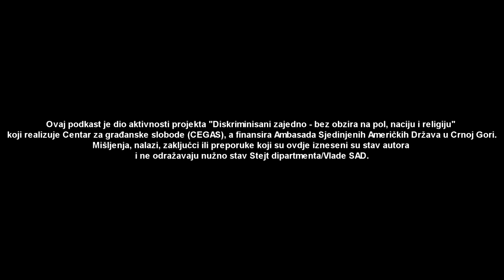Marko Sošić: Populizam i program Evropa sad | DISKRIMINACIJA PODCAST 05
Gost u ovoj epizodi bio je Marko Sošić, politikolog i ekspert iz oblasti upravljanja javnim finansijama.

0:00 - Intro: Peta epizoda
0:15 - Evropa sad, javne finansije i problem penzionog i zdravstvenog fonda
10:00 - Nova Vlada i nove mjere pomoći stanovništvu
14:47 - Reforme populizma i novih političkih elita
22:55 - Evropa sad vs siva ekonomija - borba ili saradnja?
28:20 - Hoće li nova Vlada "umjeti" da sprovede program Evropa sad?
38:31 - Crna Gora Odmah, Montenegro Works i ekonomski avanturizam
42:45 - Nevladine organizacije i građanski idealizam
45:37 - mojnovac.me
47:14 - Budućnost crnogorske ekonomije i problem siromaštva
52:50 - Outro: Ko je prvi slušao podkaste u Crnoj Gori?

Ovaj podkast je dio aktivnosti projekta "Diskriminisani zajedno - bez obzira na pol, naciju i religiju" koji realizuje Centar za građanske slobode (CEGAS), a finansira Ambasada Sjedinjenih Američkih Država u Crnoj Gori.

Domaćini podkasta:

Nikola Mumin, bachelor ekonomije, koordinator projekta u Centru za građanske slobode
Danilo Đukanović, diplomirani psiholog, konsultant u Centru za građanske slobode
Borislav, Riba za građanske slobode, rekvizit i dizajner zvuka